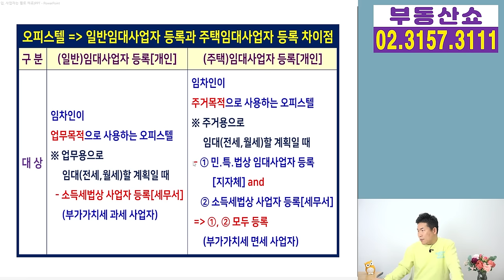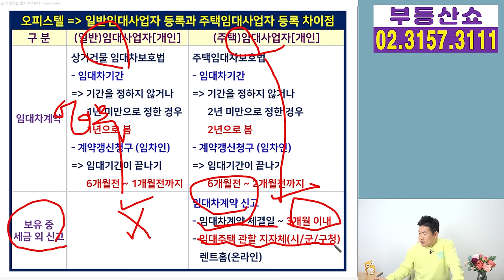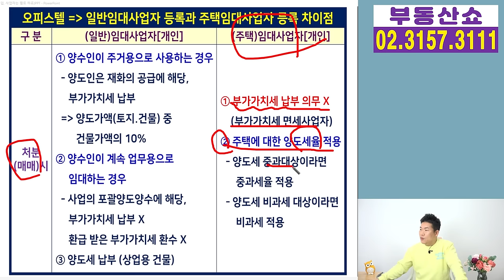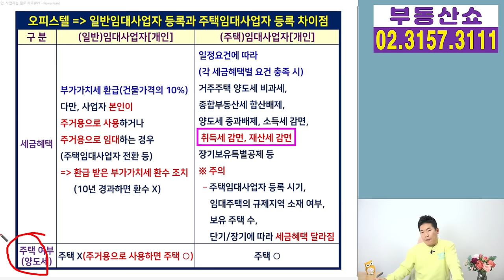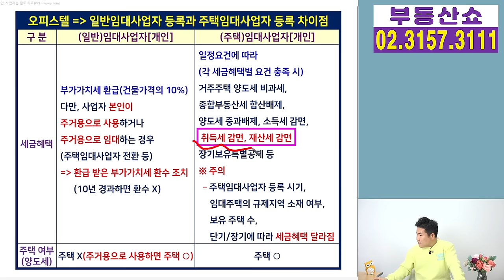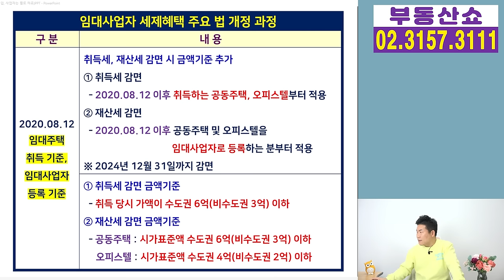오피스텔 구입 후 주택임대사업자 등록할까? 일반임대사업자 등록할까?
오피스텔을 구입하고 나서 사업자 등록을
일반임대사업자로 등록 해야할지,
아니면 주택임대사업자로 등록 해야할지
망설이시는 분들이 참고 하실 수 있도록
일반임대사업자와 주택임대사업자 차이점